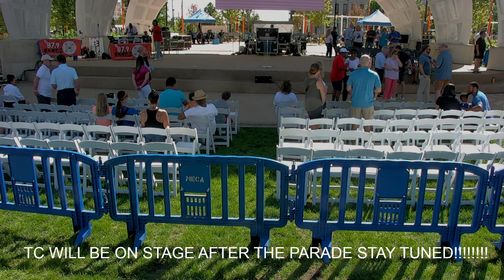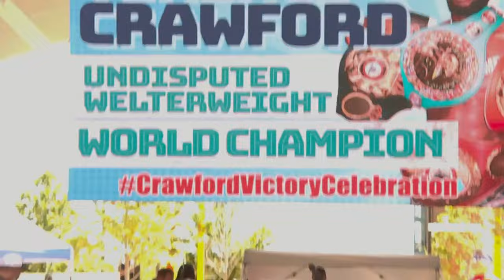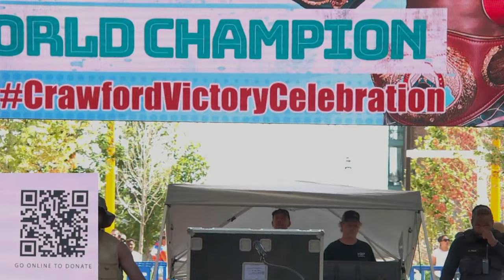Terence Crawford Victory Parade and Celebration OMAHA NEBRASKA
Don’t miss out on all the action this week at DraftKings!  Download the DraftKings app today!

The Porter Way Podcast is hosted by two-time welterweight world champion "Showtime" Shawn Porter alongside longtime friends and co-hosts Carson Merk, Anthony Brenagh, and FightHype's Sean Zittel, and is produced by Ryan Hafey of Hafey Digital.

Instagram.com/theporterwaypod
Twitter.com/ThePorterWayPod
Facebook.com/ThePorterWayPodcast
Tiktok.com/@theporterwaypodcast

Gambling Problem? Please Gamble Responsibly. Call 1-800-NEXT STEP (AZ), 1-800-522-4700 (KS/NH), 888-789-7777/visit ccpg.org (CT), 1-800-BETS OFF (IA), visit OPGR.org (OR). 21+ (18+ NH/WY). Physically present in AZ/CO/CT/IL/IN/IA/KS/LA(select parishes)/MA/MI/MD/NJ/NY/OH/PA/TN/VA/WV/WY only. Void in NH/OR/ONT. Eligibility restrictions apply. Valid 1 per new customer. Min. $5 deposit. Min. $5 bet. $150 issued as bonus bets that expire 7 days (168 hours) after being awarded. On behalf of Boot Hill Casino & Resort (KS). Ends 8/20/23 at 11:59PM ET.